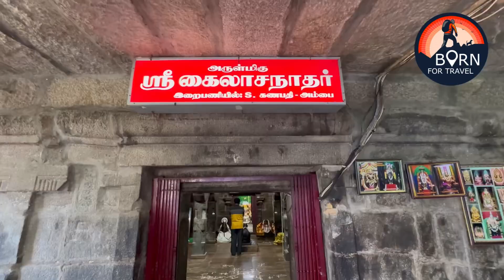Kodaganallur Kailasanathar Temple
29/08/2024.Nava Kailasam 03.Temple Opening Time. Morning 6.00 a.m. to 12.00 a.m; Evening 4.30 p.m. to 7.00 p.m. Festivals. Monthly Pradoshams; Margazhi Thiruvadhirai